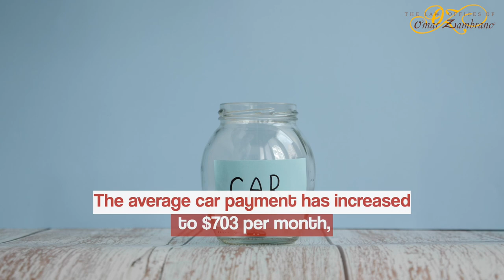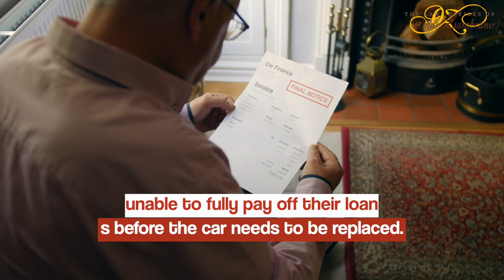Americans can't afford their car payments